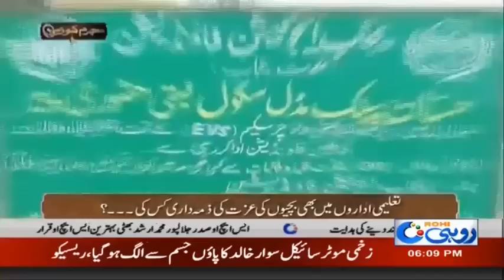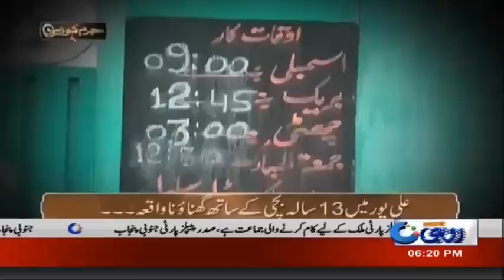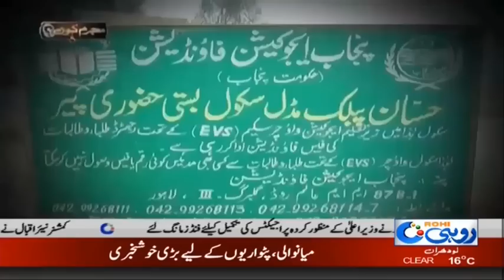Mujrim kon | 2 Feb 2019 | Rohi